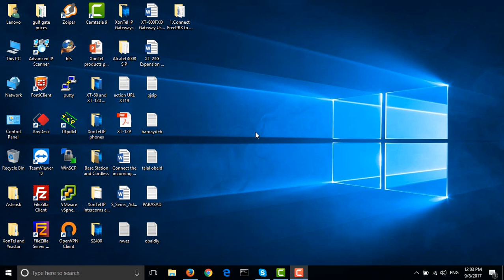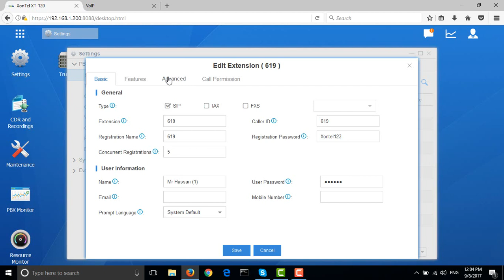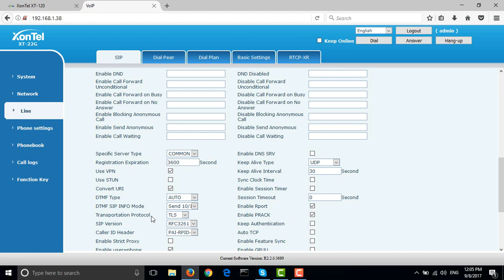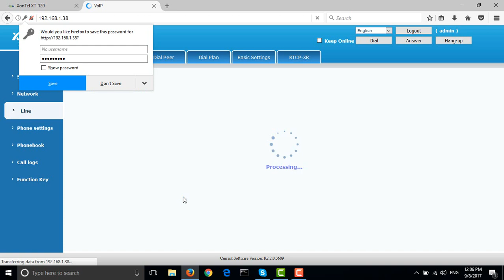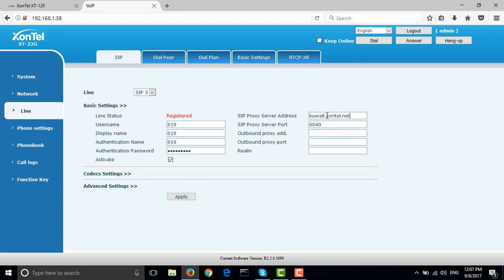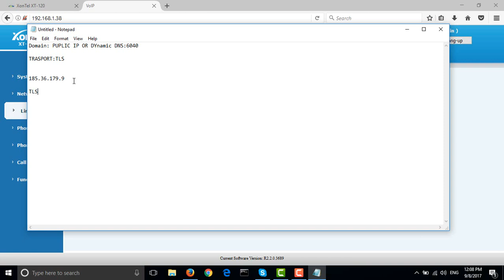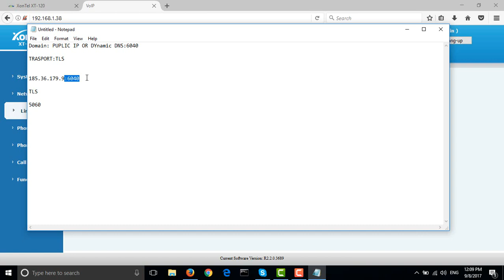How to Use TLS to solve SIP registration issues in extensions - XonTel _زونتل